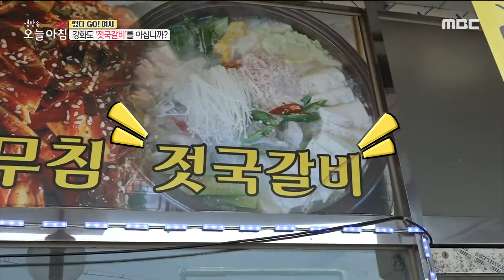[생방송 오늘 아침] 강화도 향토 음식 '젓국갈비', MBC 220714 방송